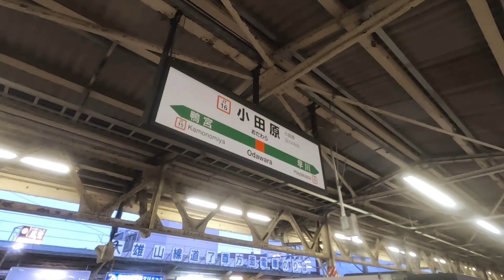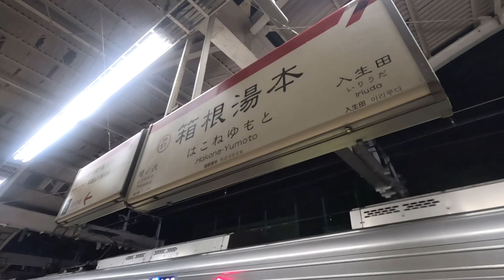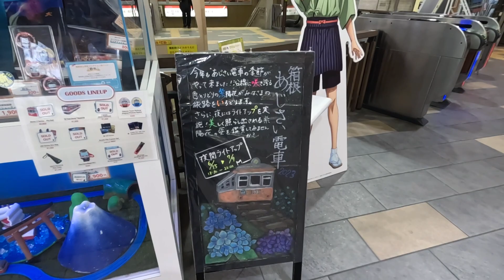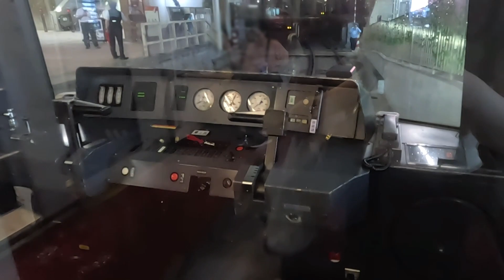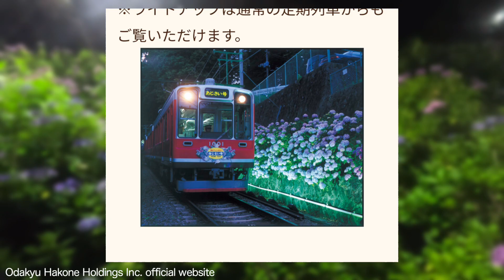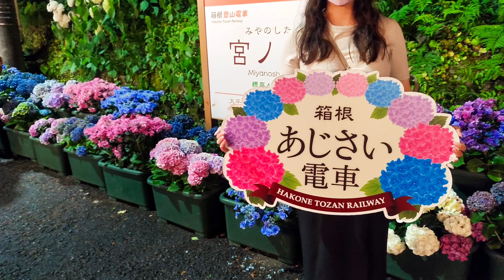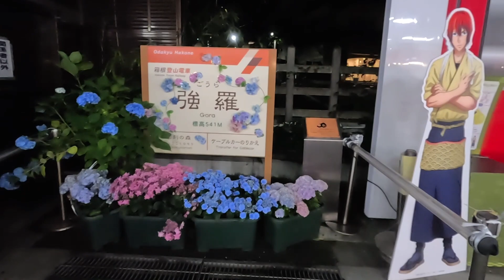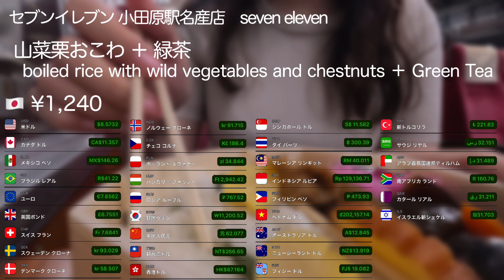【4年ぶりの夜のあじさい号】仕事帰りに弾丸箱根日帰り旅行!!箱根登山鉄道で鹿に食べられたあじさいを堪能してきた🚃箱根湯本から強羅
4年ぶりに運行された箱根登山鉄道の夜間観光列車「夜のあじさい号」に乗ってきました！
箱根湯本駅から強羅駅まで、ライトアップされた美しいあじさいを眺めながらの旅です。
仕事を終えて直行して、強羅から終電で直帰するハードスケジュールでしたが、それでも素晴らしい体験と楽しい思い出が詰まった時間となりました。
ただ、あじさいは鹿のごはんになってしまっていて残念でしたが、仕方ないですよね相手は鹿ですから。
鹿を恨んではいけません。鹿はお腹が空いただけです。
この動画では、鹿に食べられてしまったあじさいの美しいライトアップをお楽しみください。
おのれ鹿め・・・

箱根登山線
夜のあじさい号

もくじ
0:00 オープニング
0:26 ご挨拶
0:43 小田原駅
1:23 箱根登山鉄道
1:57 箱根湯本駅
2:15 あじさい号受付
2:33 箱根湯本駅駅前
3:43 夜のあじさい号
5:33 出発
6:21 あじさい1
8:06 銭洗弁天
9:10 スイッチバック
11:03 あじさい2
12:43 あじさい3
14:25 宮ノ下駅
15:23 あじさい4
16:44 あじさい5
18:15 強羅駅
19:04 帰路
20:03 栗おこわ弁当

注意事項
・動画内や概要欄の情報は動画作成時のものです。必ず最新の情報をご確認ください。
・動画内の情報や感想は、全て作成者個人の記憶、感想によるものであり、事実と異なる場合もございますので、予めご了承ください。
・撮影トラブル等で、一部に代替の映像や音声を使用してる場合もございます。